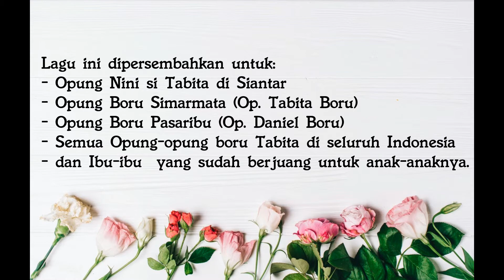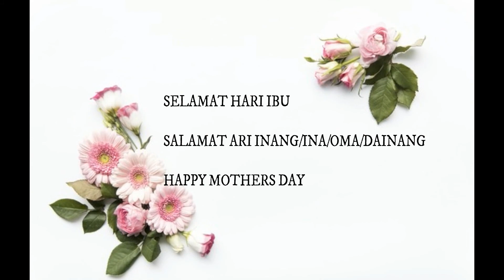LAGU BURJU NI DAINANG || PERSEMBAHAN DARI TABITA DI HARI IBU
Sedikit curhat... jadi awalnya saya buka youtube mau denger lagu batak. Muncul lagu ini yang tidak asing bagi saya. Karna saya dulu denger tapi ga tau artinya jadi ya biasa aja. Eh pas ada terjemahannya, saya jadi sedih. Dan Tabita liat dan bilang mamam kenapa sedih? Saya jawab, iya kak lagunya ternyata bikin sedih. Saya kasih dengar ke Tabita dan dia bilang suka lagunya. Dan dia mau belajar tanpa paksaan 😁😁.. jadi lah video ini. Dia lumayan cukup berjuang juga dalam mengucapkan bahasa batak ini tapi ini udah bagus banget.. 👏👏👏